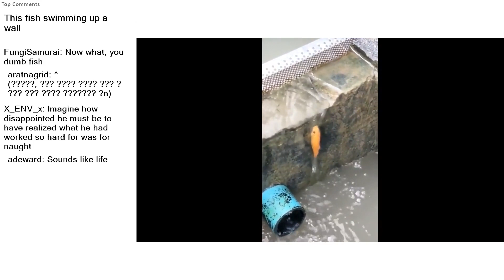Top Reddit Video - Next F*cking LEVEL: This fish swimming up a wall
This fish swimming up a wall